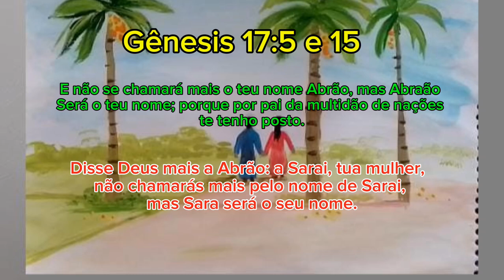Deus muda o nome de Abrão e Sarai. Gênesis 17:1-16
ajude o canal a crescer deixando  o seu like